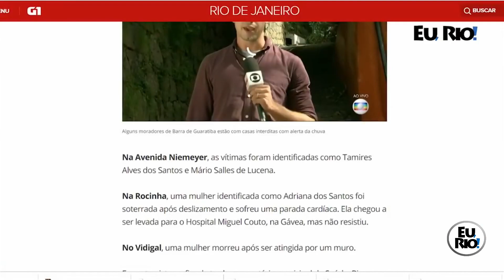Novo desabamento de prédio na favela da Rocinha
Prédio de cinco andares provoca a morte de um pedreiro na Rocinha, favela localizada na Zona Sul do Rio. Trabalho de resgate mobilizou mais de 60 agentes do Corpo de Bombeiros.  Outras moradias põe a vida de moradores em risco.

Subprefeito da Zona Sul, Flávio Valle, admite que o déficit habitacional atinge 200 mil famílias e diz que os programas Prefeitura do Rio tenta equacionar a falta de moradia com programas habitacionais.

Canal de notícias do Portal VIU!, com o melhor do jornalismo regional, cobrindo o Estado do Rio e as cidades fluminense.